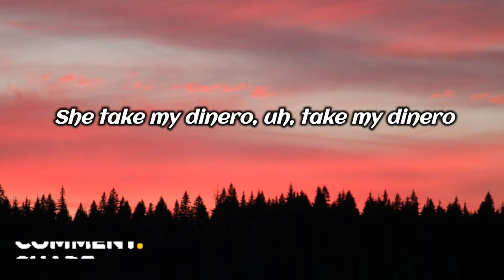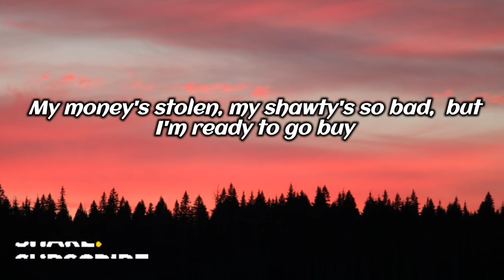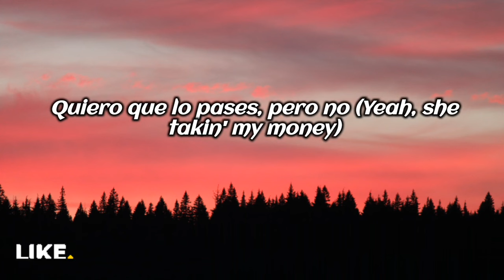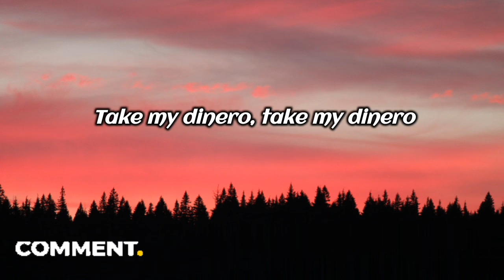Trinidad Cardona - Dinero (letra / lyrics)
↪ Dinero by Trinidad Cardona (lyrics / letra)

Oh-ooh, ooh, na-na-na-na

Pero escucho corridos que juega, tomando Tecate, eh
Ya dímelo antes, eh

She take my dinero, take my dinero
She take my dinero, uh, take my dinero
She playin' hella hard, playin' for pesos

I whip, whip, I'm rollin'
Spendin' money overtime, amor
Wake myself with the sun of the morning
I play myself with a stunnin' performance
She take all my money and now she gone, and
I'm broke as a bitch and I'm all alone, yeah
Tryin' to ball fourty
Wearin' the same clothes, yeah
Tryin' to stay low, yeah
Lookin' for pesos, yeah

I'm with her rollin', my heart is broken
My money's stolen, my shawty's so bad
But I'm ready to go buy

Ya me lo llevastes
Quiero que lo pases, pero no (Yeah, she takin' my money)
Yo hago lo que dices que quieres

(She take, take, take, take my din-, take, take my dinero)
Take my dinero, take my dinero
(Take) Take my dinero (-nero, -nero)
She playin' hella hard